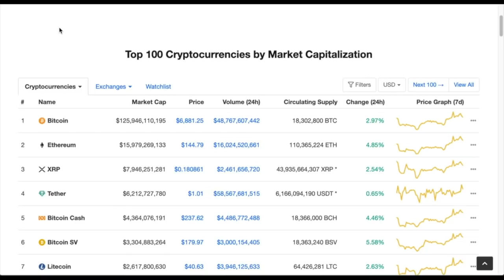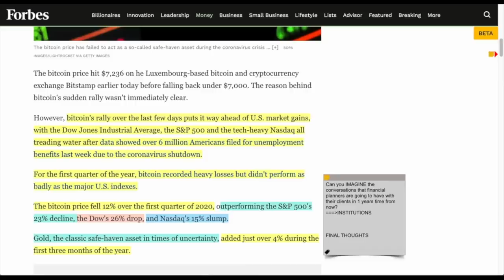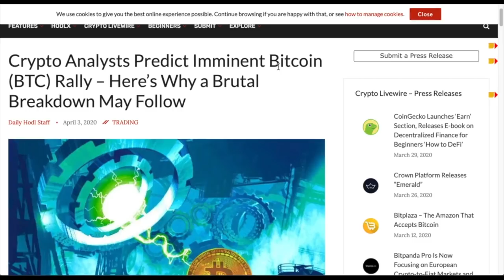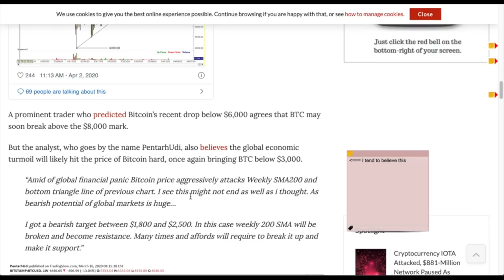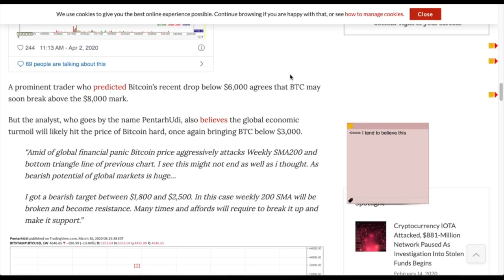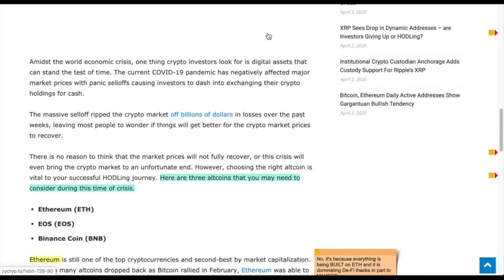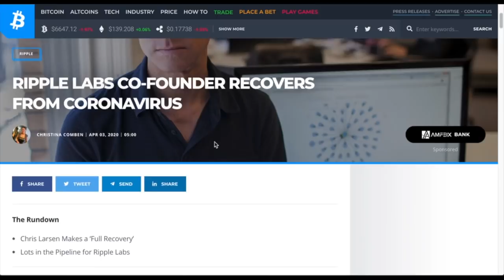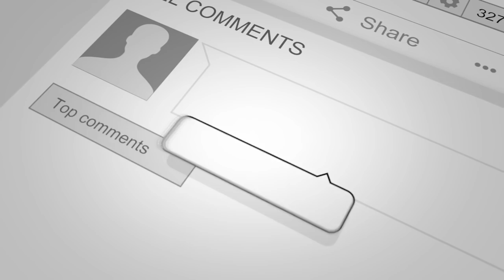📍Financial Advisors TRIGGERED as Bitcoin BEATS Stock Market + Ripple FOUNDER BEATS CoronaVirus 🙏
►BREAKING: Bitcoin has been silently pummeling the stock market in gains and its only going to get worse for traditional markets from here. Due to this fact, Financial advisors and institutions have NO CHOICE but to recommend Bitcoin BTC and other digital assets WHEN (not IF) the economy turns around. Plus, Ripple founder beats CoronaVirus and donates antibodies to FIGHT THE CAUSE! Respect.

use this link  🔜  NEW LINK COMING SOON!
To Be Eligible You MUST:
1. Sign Up Using the LINK ABOVE
2. Purchase $50 worth of crypto on eToro
3. eToro will then deposit $50 into your account to do with as you wish.